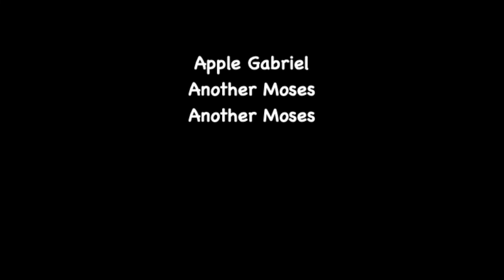Apple Gabriel - Another Moses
Apple Gabriel
"Another Moses"
(Another Moses)